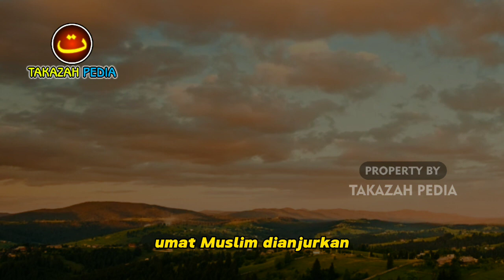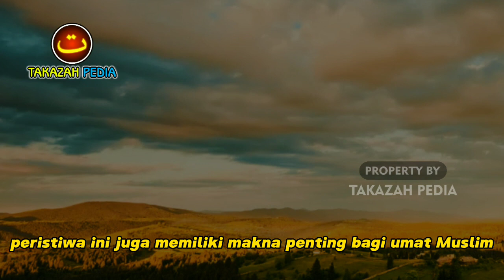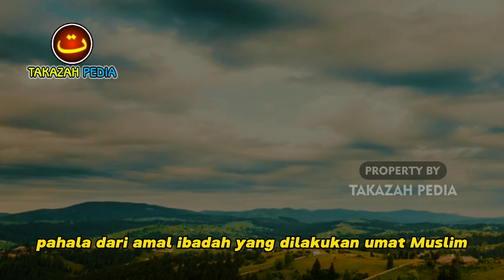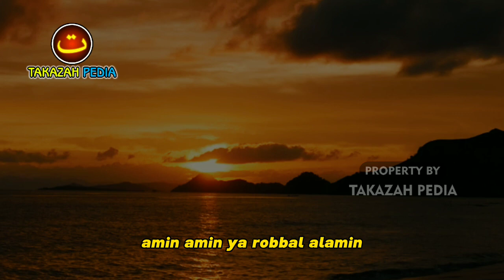✔️UMAT MUSLIM WAJIB TAU INI❗ 6 Keistimewaan Di Bulan Muharram, Pahala Ibadah Dilipat Gandakan